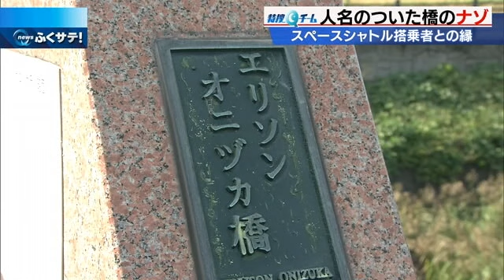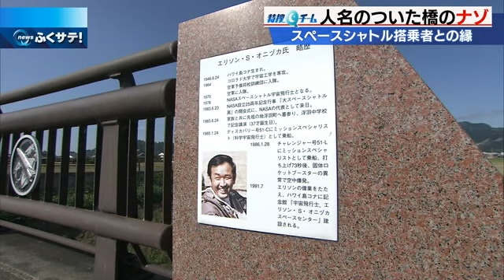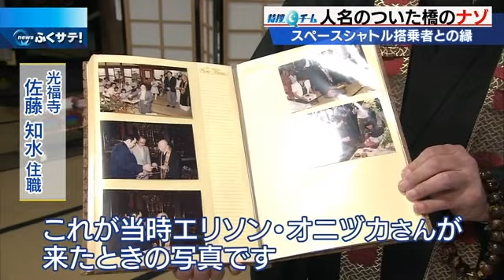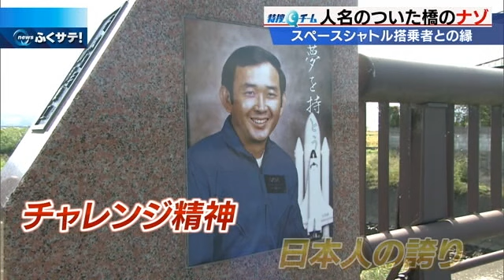意外に見ない！？人の名前がついた橋のナゾ | 2022年11月22日（火）テレＱ『ふくサテ！』特捜Ｑチーム＠アーカイブ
橋の名前ってどうやって決まるのでしょうか？橋といえば、関門橋や若戸大橋など地名にちなんだものが多いような気がします。そんな中、ちょっと珍しい橋があったんです。そこには人の名前がついていました。どんな“いわれ”があるのか取材してきました。